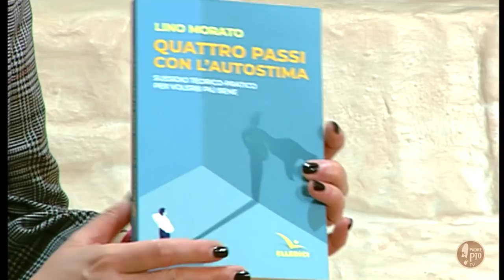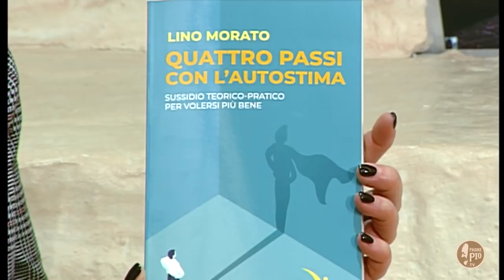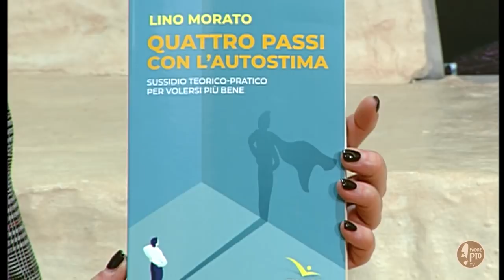Quattro passi con l'autostima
Lino Morato ha scritto un sussidio teorico-pratico per volersi più bene. Edito dalla Elledici.

Gesù riassume i comandamenti in una sola frase: "Ama il tuo prossimo come te stesso". Come si può vivere bene in mezzo agli altri, se non si è in pace con il proprio io? Questo volume è uno strumento pratico per facilitare e sostenere il cammino personale verso l’autostima, un percorso pensato affinché le persone possano avere un contatto con la parte più profonda di loro stesse, e scoprirvi dentro l’amore per la vita.